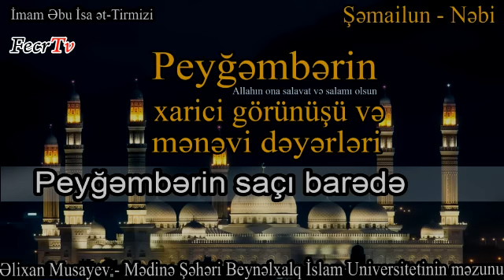5. Peyğəmbərin saçı barədə varid olan hədislər - Əlixan Musayev